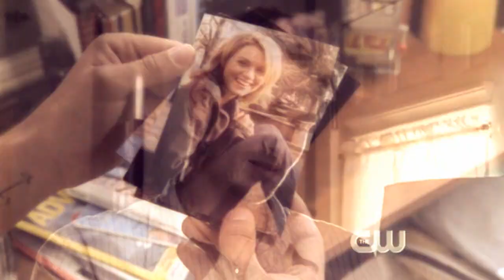Lucas e Peyton || You fill my heart ♥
It's like I knew from the very start that you were every other part of me ♥

Miss them so much. Hope you like it